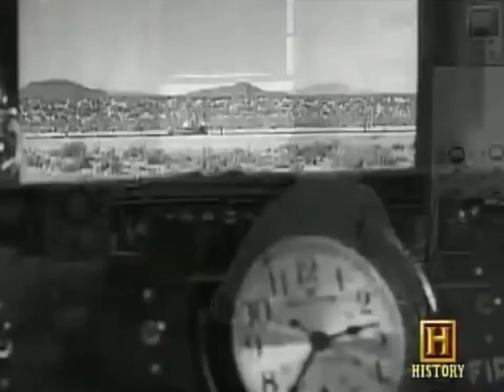Col. John P. Stapp's Experiments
Col. John P. Stapp conducts experiments to find the maximum speed at which pilots can eject...